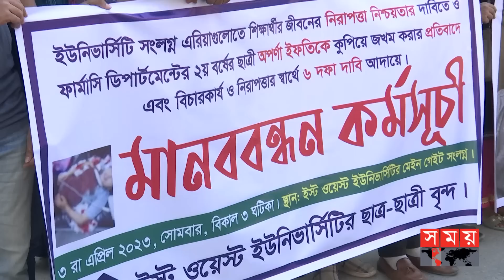গ্রেফতারের দাবিতে মানববন্ধন সহপাঠীদের | East West Student | Prostest | Somoy TV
Somoy TV: t.ly/Se1z
Somoy TV Bulletin: t.ly/iqIq
Somoy Entertainment: t.ly/3dWC
Somoy Sports: t.ly/iASp
SOMOY TV ISLAMIC: t.ly/zU6a

Somoynews.tv: t.ly/Y7ab
খেলার সময়: t.ly/xJ5H
সময়ের গল্প: t.ly/EW3M
এ সময়ের বাণিজ্য : t.ly/m3ir

Groups:
Somoy TV (Official)✅: t.ly/ajiO
Somoy Entertainment✅: t.ly/8CLh
Somoy Business✅: t.ly/4xaJ